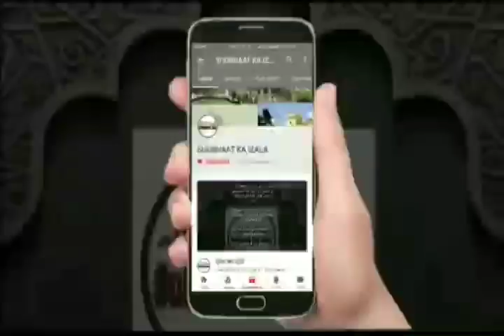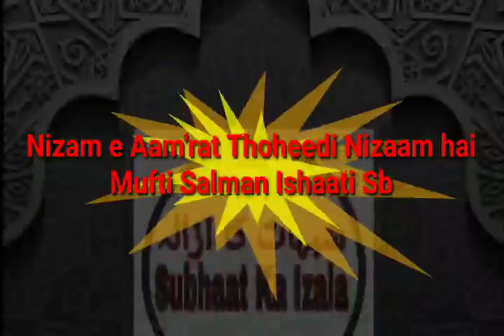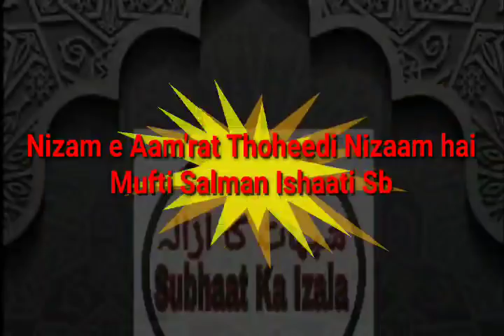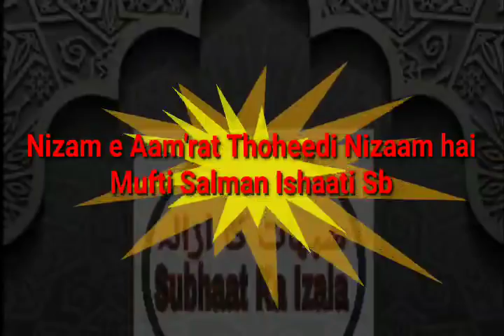Nizam e Aam'rat Thoheedi Nizaam hai Mufti Salman Ishaati Sb Sangamner AhmedNagar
Asslamu alikum tmam hi ahbab  bagor samaat farmae
 janaab
mufti salmaan ishati Sahab Sangamner AhmedNagar
damt barkatuhum

  ne bahot hi umdaa andaaz me baat ko wazeh kiyaa  ke amart  ka nizaam tohidi nizaam hai tohid  hmko  ikhtlaf se bachaata hai  digar mabudane batila se isi tarha amart hmko nizaam me hone wale fasaad se bachati hai       aur dawt  ki mehnat gizaa ki haisiyat rakhti hai  islaam ka farog dawt ki mehnat ki ahem zeemmedari hai jab sab ulmaa aqabirin mayus hogae irtdaad ki hawaa aam thi tab allah ne marqz nizamuddin se hazrt maulana ilyaas rh. Se kaam liya aur allah ajh bhi marqaz nizamuddin se kaam le rahaa hai agr sab apnaa nazriya batane lage to ittehad mumqin nahi honga balke ikhtlaf wjud me aaenga fasaad aur fasadi allah ko sakht napsnd hai isilye amir ke tabe hokar kaam karna chahiye maujuda hazrtji ka malfuz ke kaam me kaam  ke andruni maslo ka bhi hal maojud hai to hm sab marqz nizamuddin se jo bate batai jarhi uspar kaam kare  aur bhi bahot ahem bate .mufti salmaan sahaba ishati ne farmai hai  zarur sune aur shar kare

 bamukaam masjide qobaa indor baad namze fajr